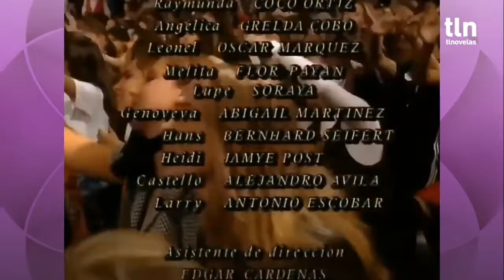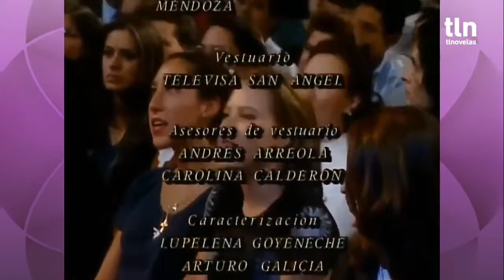Marisol Final con Bordes en HD